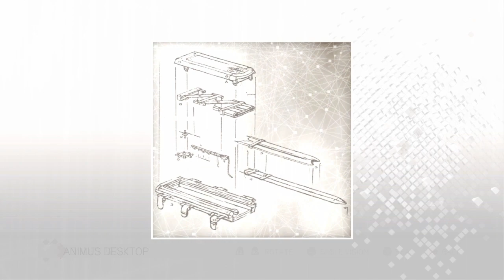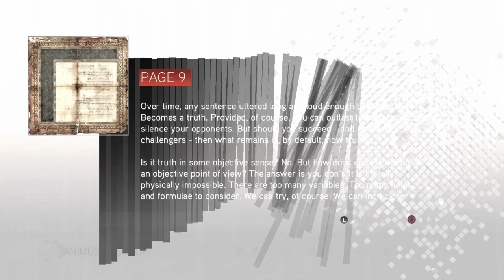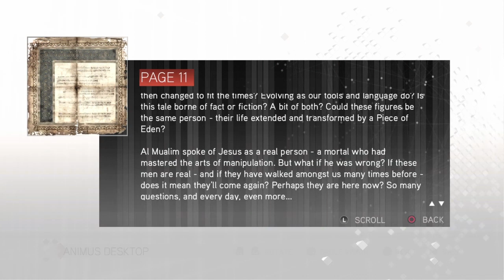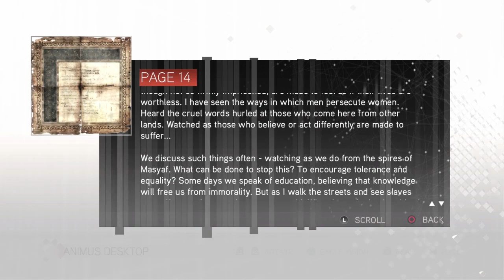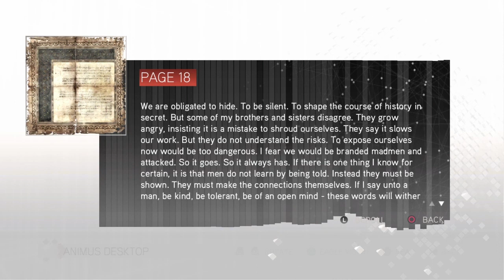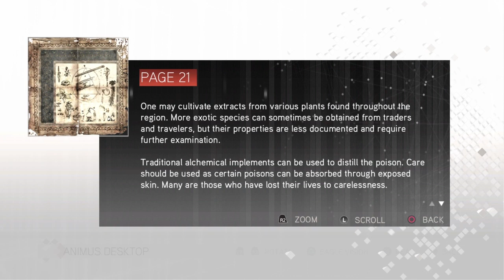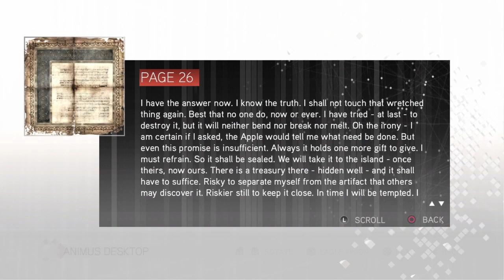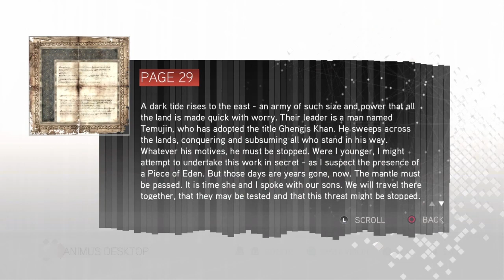AC: 2 walkthrough part LXXIX-79